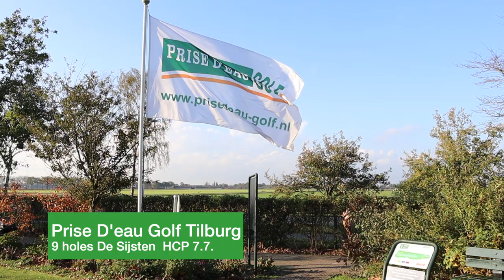Course Vlog Golf - 9 Holes - Prise D'eau Golf Tilburg - Shot by Shot - Serious Golf - 7.7 HCP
9 Holes Course Vlog Prise D'eau Golf Tilburg (The Netherlands) - Shot by Shot -Serious Golf (no talking) - 7.7 Handicapper

Equipment:
Canon EOS m50
Pro V1 Balls